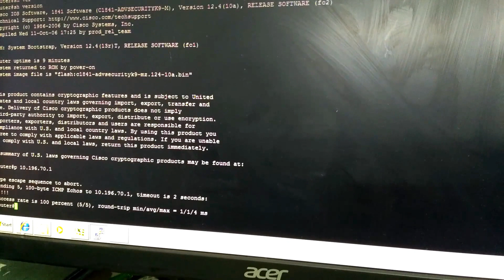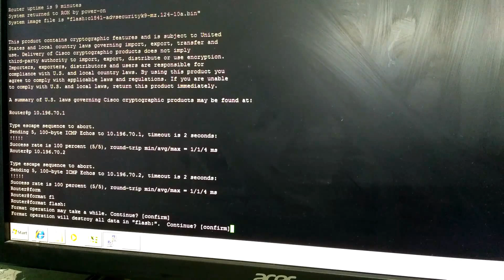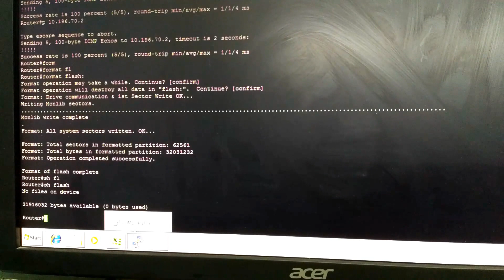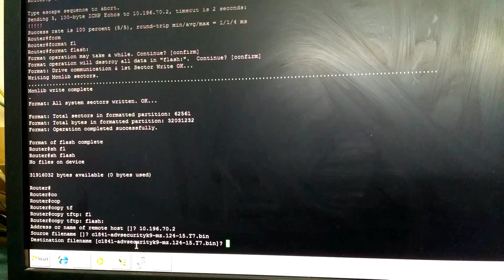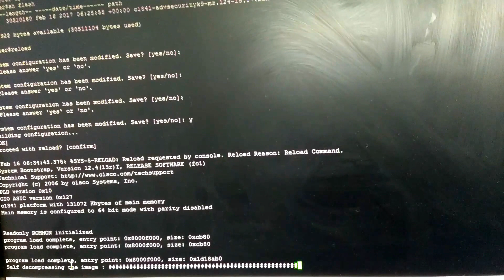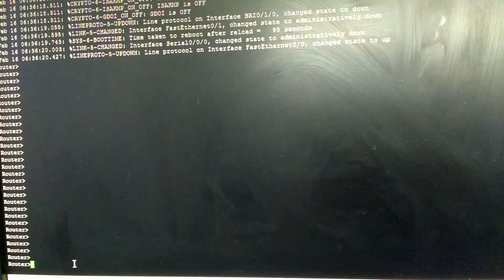Indian IOS UPGRADATION OR FLASH UPGRADATION OF 1900 SERIES ROUTER.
IOS UPGRADATION OR FLASH UPGRADATION OF 1900 SERIES ROUTER

Tag - Network Devices, Configure the Network Devices, Configure Router, Configure Switches